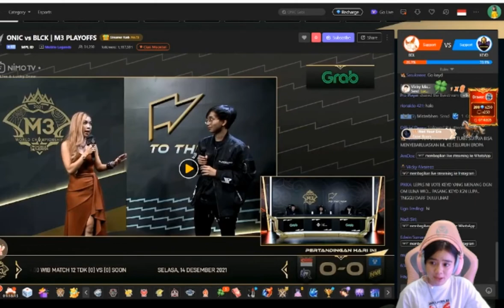WANN & KAYESS CURHAT CURHATAN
Suber Vidio :

Music Cover Bay : Damon Empero